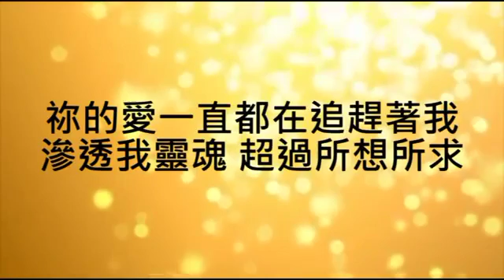188你愛不變